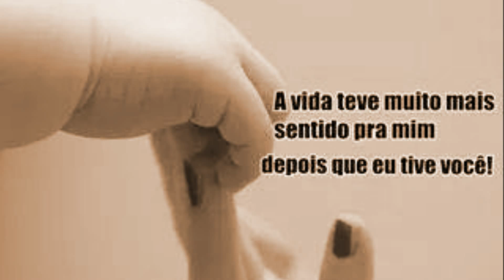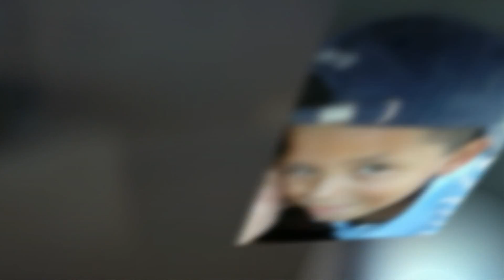aniversario do guilherme, by Peter mad one,....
aniversário do guilherme,parabens felicidades sempre.